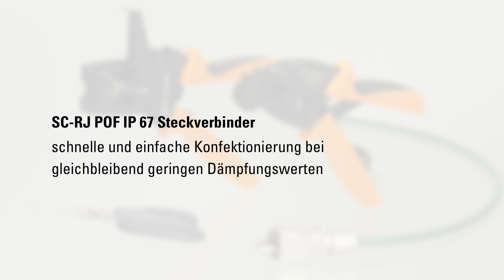Konfektionierungsvideo SteadyTec® Industrial Ethernet POF Stecker IP67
Einfache und schnelle Konfektionierung von POF Steckverbinder in IP67 für polymer optische LWL-Fasern